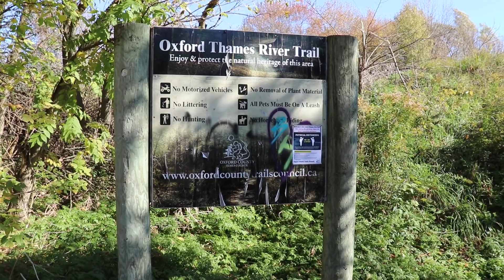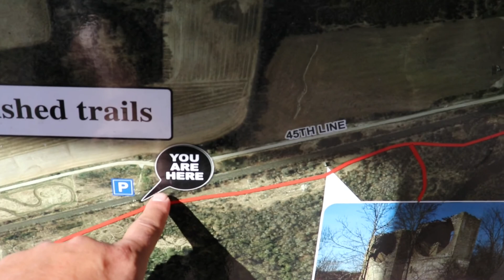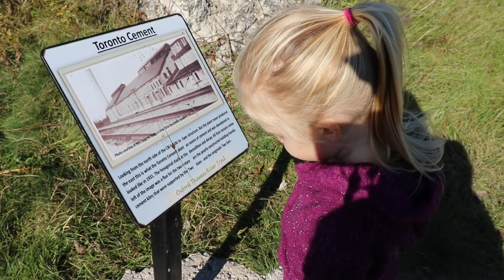Exploring Ruins With My FEARLESS Two Year Old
My daughter and I find some old ruins to explore. Absolutely no fear in this little girl! Join us.